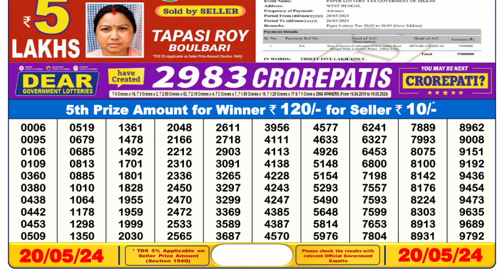🔴Dear Lottery Sambad Live 6pm today 20.05.24 Nagaland State Lottery Result